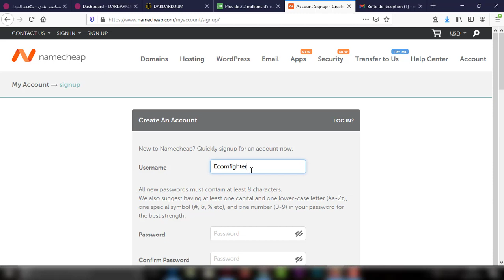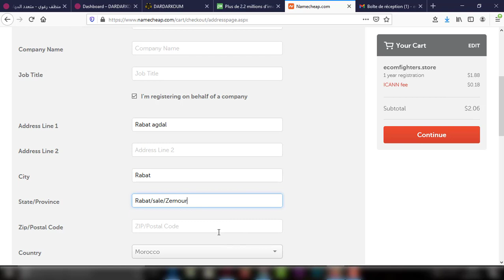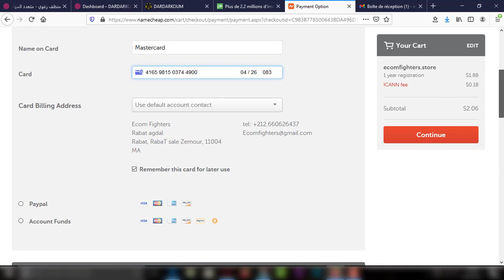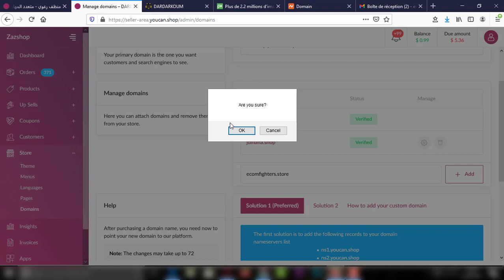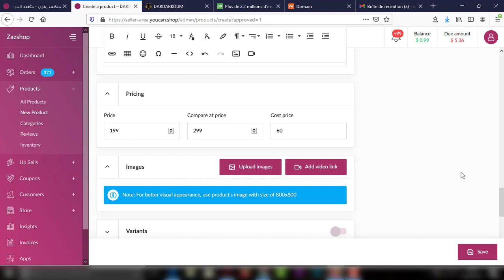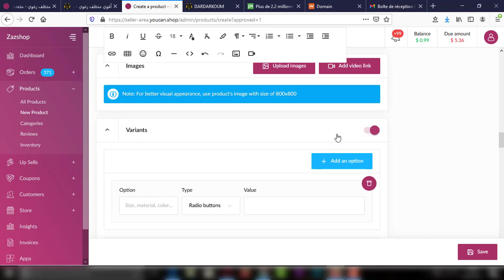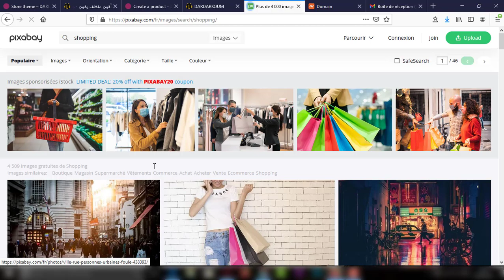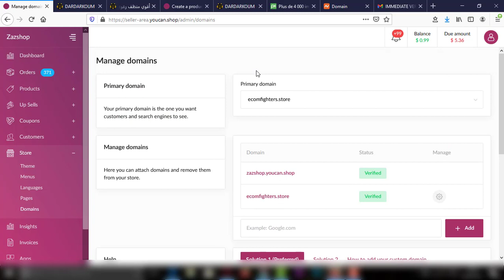طريقة عرض المنتجات - شرح منصة يوكان - الجزء الثاني